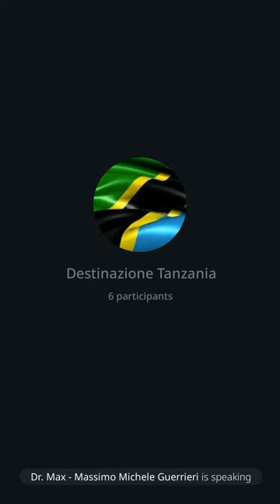137 | Destinazione Tanzania, 19/4/23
In questo intervento abbiamo parlato delle problematiche relative a quando venite a fare la settimana investigativa, residenza per due anni e a cosa dobbiamo affrontare quando ci si trasferisce all'estero. Delle opportunita' nel settore immobiliare in particolare per l'acquisto di case e terre.

Dr. Max 😎 🙏